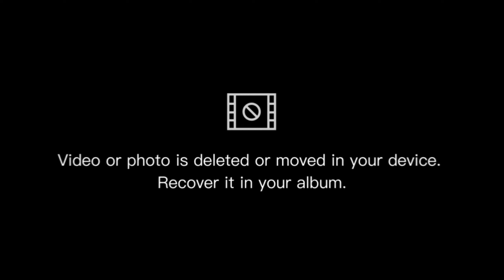43 Govt Nursing Colleges First Merit list expected date?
My Name is Shehraz Ahmad One of the first Govt Male nurse of Punjab
  👉  This is first ever professional no 1 Nursing Profession Channel
  👉This channel will provide YOU the Generic BSN Admission Info, detail of ALL
         colleges, Nursing field works, higher studies of Nursing ,Motivation, unique way of                                                          explanation